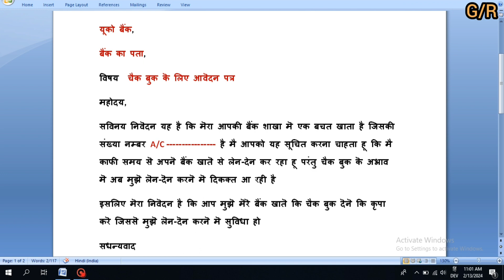UCO Bank Cheque book application kaise likhe || यूको बैंक चैक बुक आवेदन पत्र कैसे लिखे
UCOBank Cheque book application kaise likhe || यूको बैंक चैक बुक आवेदन पत्र कैसे लिखे

UCO bank cheque book application
cheque book application in UCO bank
cheque book application kaise likhe uci bank
यूको बैंक चैक बुक आवेदन पत्र
cheque book application kaise likhe